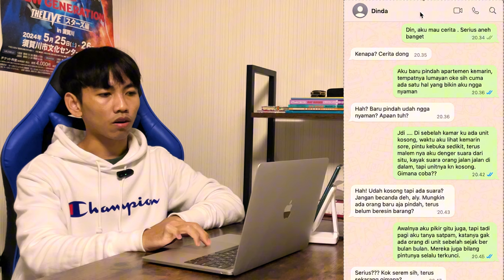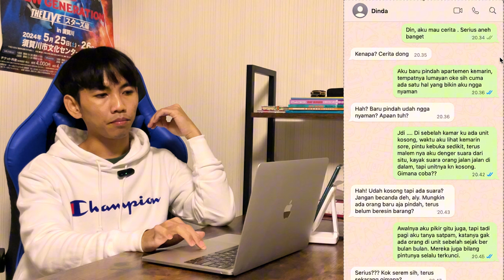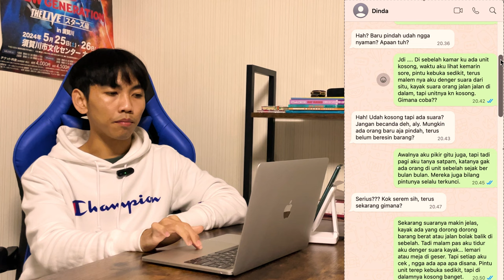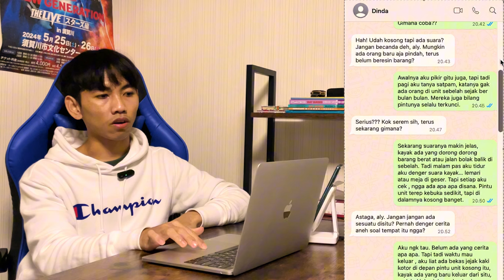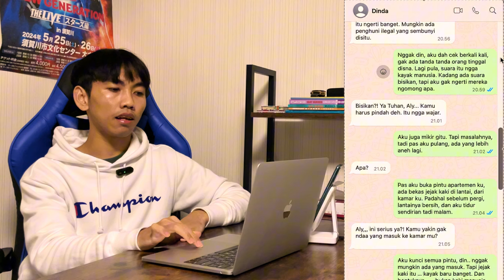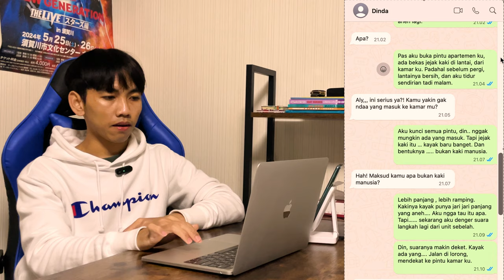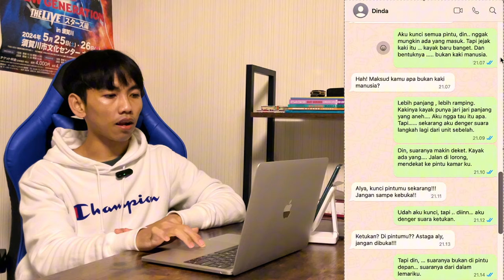Misteri Apartemen: Sosok yang Tak Terlihat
Inilah kisah nyata tentang Misteri Apartemen: Sosok yang Tak Terlihat, sebuah cerita horor yang akan membuat Anda merasa takut dan penasaran. Apartemen yang kelihatan seperti biasa, tapi ternyata memiliki penghuni misterius yang tak terlihat. Keberadaan gaib ini membuat penghuni apartemen lainnya merasa resah dan takut. Mereka mulai mencari tahu kebenaran tentang sosok yang tak terlihat itu, tapi semakin mereka mencari, semakin mereka menemukan hal-hal yang menakutkan. Apakah Anda berani untuk mengetahui kebenaran tentang Misteri Apartemen ini? Cerita ini adalah salah satu kisah horor psikologis yang akan membuat Anda merasa takut dan penasaran.